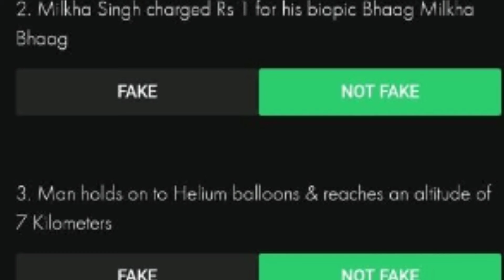Flipkart Fake Or Not 15 Sep Answer | fake or not answer today